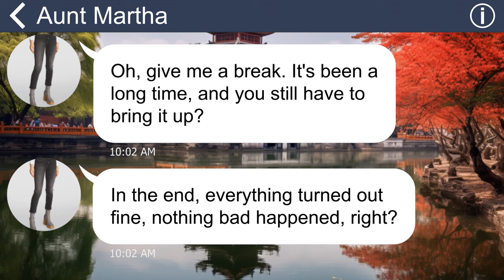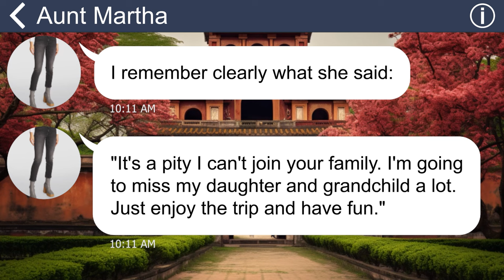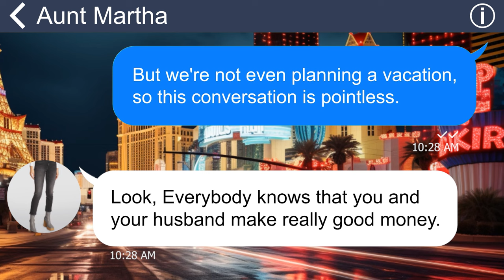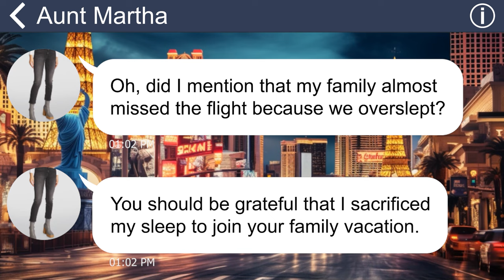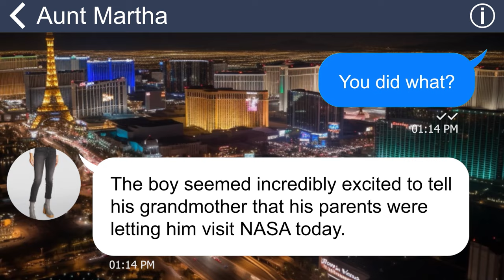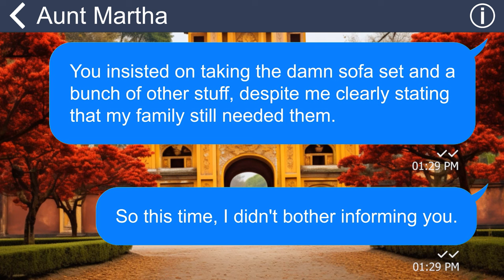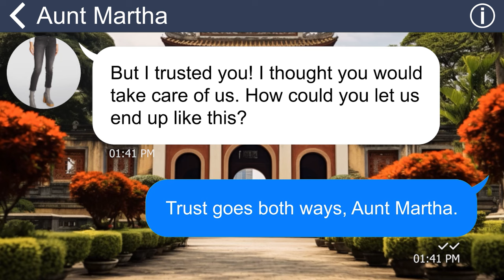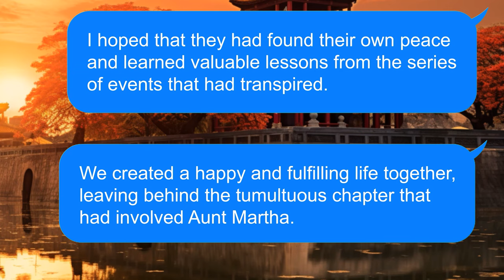[Apple] My aunt drags 13 family members to our vacation for free, shocked as they go broke overnight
Summary: I have an aunt who tends to claim other people's belongings as her own and frequently expects my family to provide for her. There was an incident when she mistakenly assumed that my family was planning a trip, and without consulting us, she invited her husband's family to join us. As a result, we ended up shouldering the entire cost of the trip, amounting to a staggering $600,000.